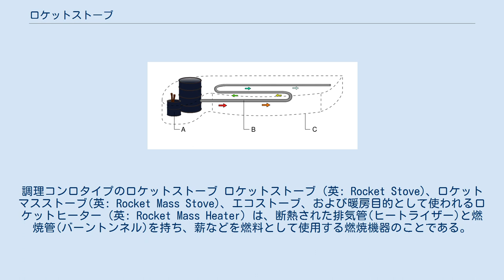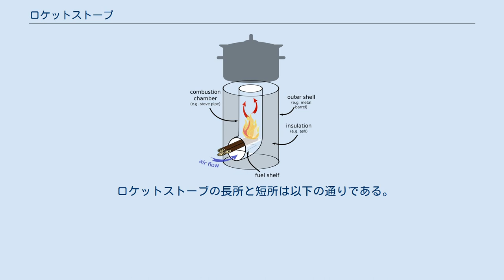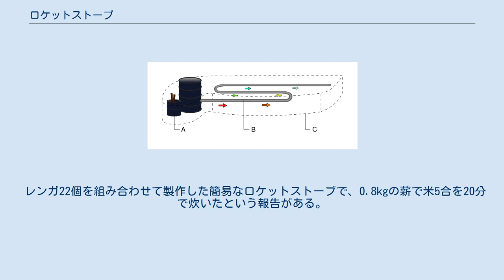ロケットストーブ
調理コンロタイプのロケットストーブ ロケットストーブ（英: Rocket Stove)、ロケットマスストーブ(英: Rocket Mass Stove)、エコストーブ、および暖房目的として使われるロケットヒーター（英: Rocket Mass Heater）は、断熱された排気管(ヒートライザー)と燃焼管(バーントンネル)を持ち、薪などを燃料として使用する燃焼機器のことである。
典型的なロケットストーブは、「J」字型に配置された燃焼管に断熱材を周囲に詰め込んだ簡易な構成で実現できる。
設計図や応用例が広く公開されており、製作は比較的簡単である。
また薪火の経験が少なくても比較的簡単に使用できることも特徴の一つである。
 燃焼運転を開始すると、排気管から勢いよく排気され、火力によっては炎も見える様から「ロケット」ストーブと呼ばれている。
 1980年代、アメリカ合衆国の応用生態学の学者でイアント・エバンスらが、発展途上国で使用することを前提とした適正技術として、ロケットストーブを最初に開発した。
イアント・エバンスらの主張によれば、長年、途上国の農村で悩まされてきた室内での薪ストーブによる煙や粉塵の発生を解決できたとしている。
 日本にロケットストーブを紹介したのは、広島県三次市で「共生庵」を開き社会活動をおこなっている荒川純太郎である。
2005年、アメリカ合衆国を旅行していた荒川が、オレゴン州で訪問した家庭にあったロケットストーブに興味を持ち、英語版の簡素なマニュアルを持ち帰ってストーブの自作を始めた。
荒川が作ったロケットストーブの話を聞いた石岡敬三が2011年に「現代農業」にロケットストーブの連載を始め、これにより日本での認知度が高まった。
 ロケットストーブ(L字型)の概念図 以下に、薪の燃焼についておよその温度と燃焼反応の関係を箇条書きで示す。
 ロケットストーブは、薪を二次燃焼まで引き起こすことで燃焼効率を高めたものであるが、以下に、ロケットストーブの燃焼過程を箇条書きで示す。
 上述の通り、ロケットストーブの燃焼効率の高さは、燃焼路への空気の吸い込みを増やす点にある。
通常、ストーブは煙突が高いほど空気の吸い込みが増える。
ストーブの経験則として「新しく作った煙突は吸い込みが悪い」というものがあるが、これは新しい煙突の場合、燃焼ガスが煙突内壁に触れて冷えてしまい圧力差が低下するためである。
古い煙突は内壁がススで覆われてこれが保温効果を増すため吸い込みがよくなる。
 すなわち、ロケットストーブとは「燃焼容器に断熱煙突を組み込んだ燃焼機器」であり、煙突を断熱材で囲うことにより煙突の内外の圧力差を大きくして、燃焼効率を高めたものである。
 典型的なロケットストーブ（J字型）の二面図。
1: フューエルフィード. 2: バーントンネル. 3: ヒートライザー 5: ファイヤボックス (フューエルフィード・バーントンネルヒートライザーで構成) 4 と 6: ダウンドラフトベル / バレル 7: マニフォールド イアント・エバンスは、ロケットストーブの設計上の注意点として以下を挙げている。
 ヒートライザーの周囲には、断熱材をまきつけて、「必ず断熱」する必要がある。
これによりヒートライザーを高温に保つことができ、薪の二次燃焼を促進する効果が得られる。
またバーントンネルも同様に断熱する。
石綿が使えない現状では、断熱材には、軽石、パーライトと粘土を混ぜたものを使用するとよい。
 ロケットストーブの原理を押さえてあれば、さまざまな材料を使って製作できる。
一般的な製法は、一斗缶やペール缶などの金属の缶と、煙突用として市販されているステンレス製の鋼管を中に通してこれを燃焼路とするものである。
そして缶と燃焼炉の間のすき間を園芸のパーライトやバーミキュライトを断熱材として詰める。
 ただしバーントンネルやヒートライザーにステンレスなどの鋼管を使用した場合、熱によって徐々に劣化する。
この問題を回避するため、レンガや瓦、粘土を使ってロケットストーブを作る例もある。
 ロケットストーブの長所と短所は以下の通りである。
 ロケットストーブの大型化して暖房目的にした「ロケットヒーター」また応用例として「暖房ベンチ」がある。
「暖房ベンチ」は一種の床暖房で、ドラム缶などを使ってロケットストーブを大型化し、排気路を水平に配置してその上を土で塗り固め、ここをベンチにしたものである。
また土に砕石を混ぜると蓄熱効果が増す。
 欧米や途上国では、こ...